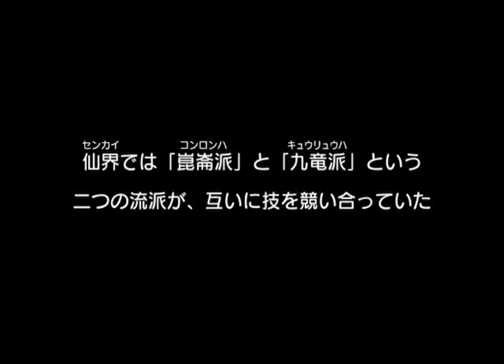Houshinengi 2 Gameplay HD 1080p PS2